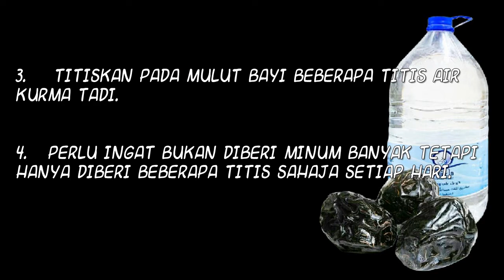PETUA HILANGKAN KUNING BAYI Kurma Ajwa Air Zamzam